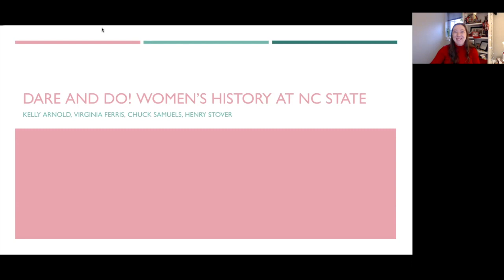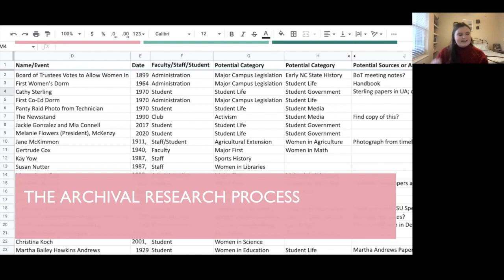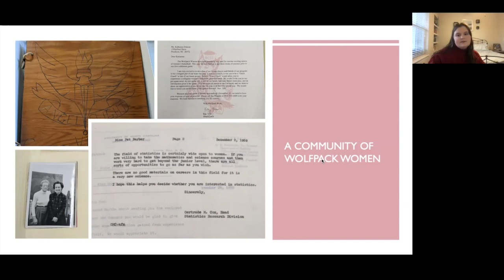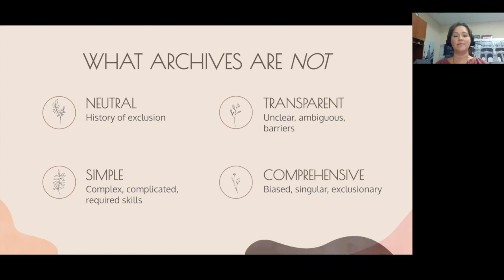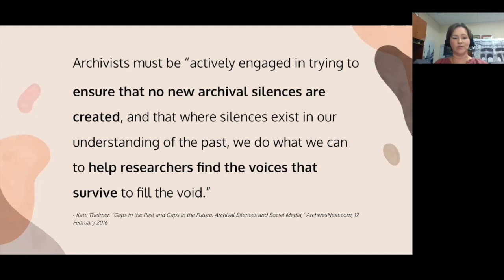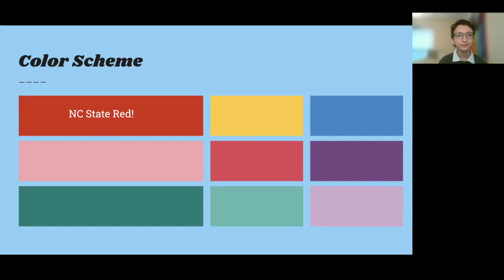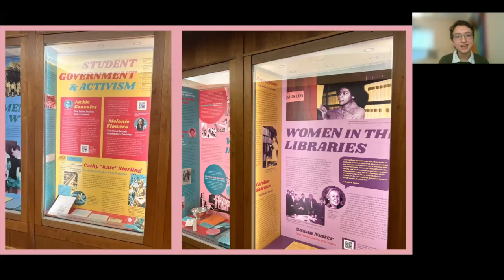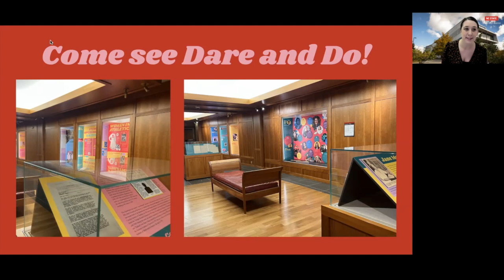Campus History Series: Women's History at NC State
Take part in a virtual program from the creators of the upcoming D.H. Hill Jr. Library exhibit Dare and Do, which explores and celebrates the rich history of Wolfpack women. Explore how women's history ties into NC State's history and learn about the female trailblazers that made the university what it is today. Discover the communities created that support, uplift and open doors for future women to go even further.